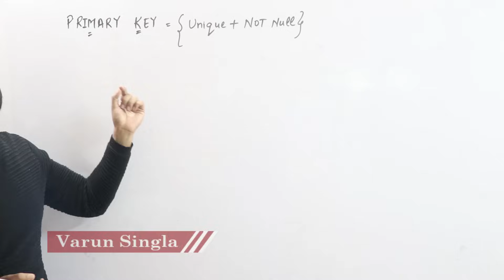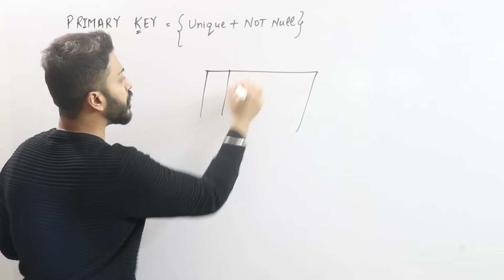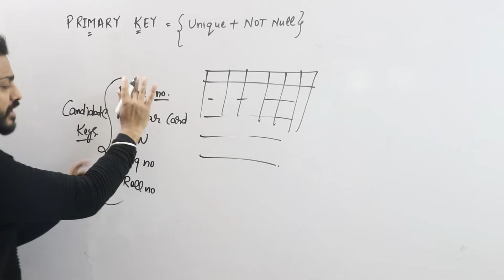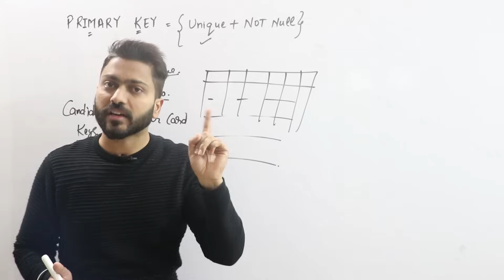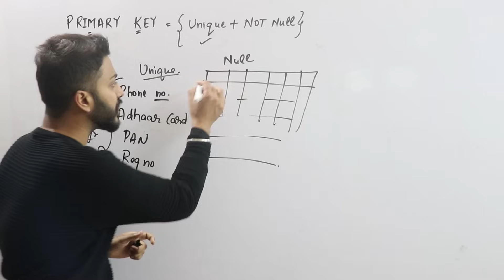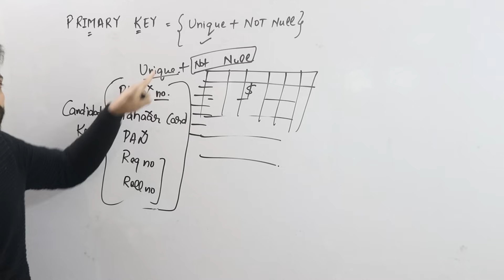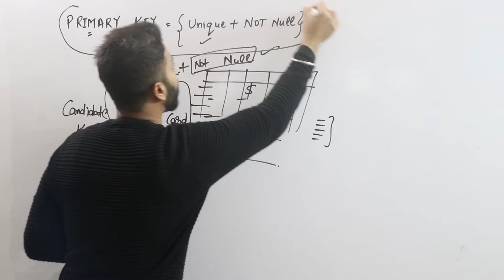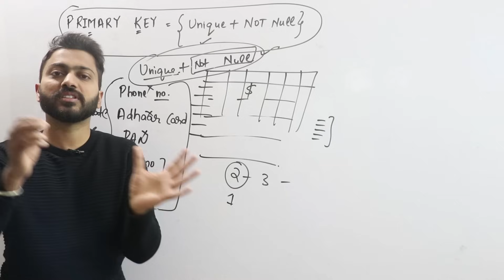Lec-9: What is Primary Key in DBMS | Primary Key with Examples in Hindi